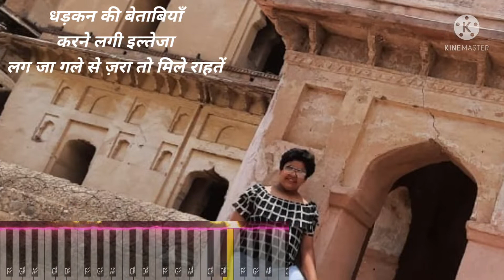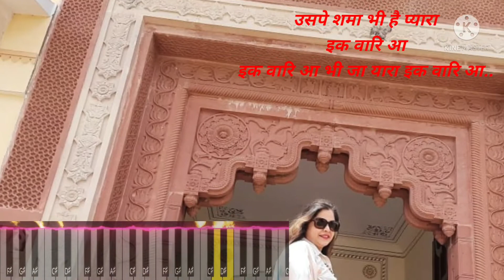इक वारी आ,Ik Vaari Aa, Raabta movie song, Instrumental Piano Cover, Much Awaited outing, post 2 wave